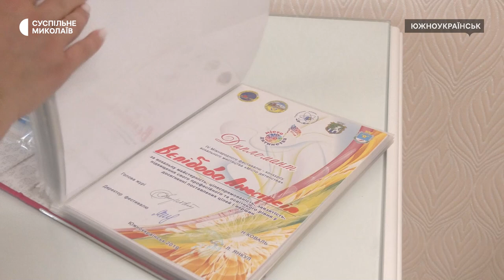Дівчина з Миколаївщини готується до фіналу національного відбору до дитячого Євробачення 2023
Дванадцятирічна Анастасія Бєлібова з Южноукраїнська, що на Миколаївщині, готується до фіналу національного відбору до дитячого Євробачення 2023, який відбудеться у жовтні. Дівчина увійшла в п'ятірку претендентів на поїздку у Францію до міста Ніцца.